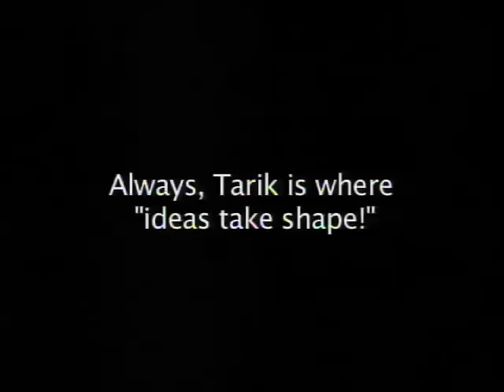The Bus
Eyob Mekonen